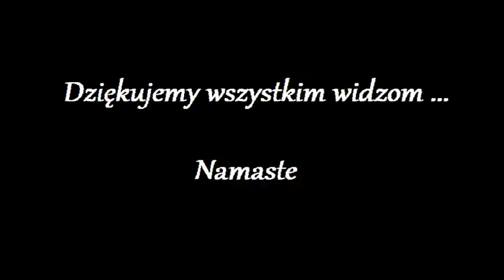Kontakty ze Zmarlymi 4.0 "Zdzislaw"